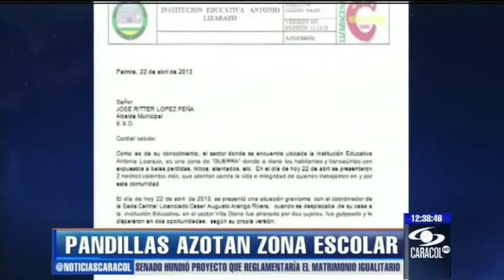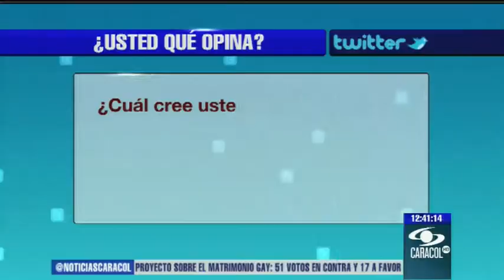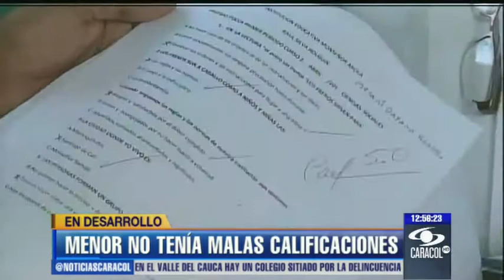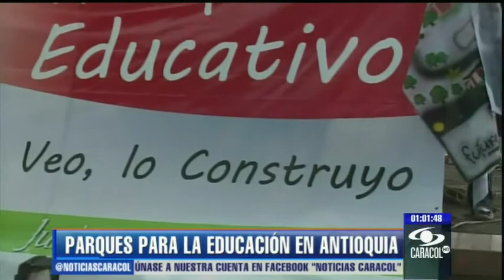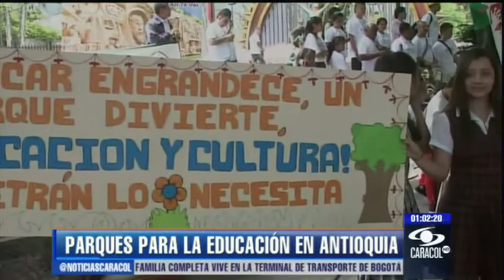Emisión 12:30 p.m. - Parte 1 - 25 de abril de 2013